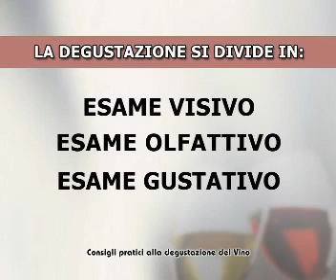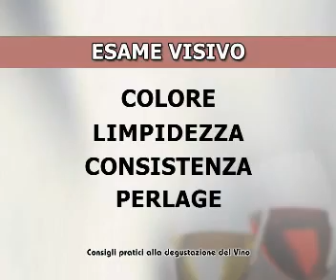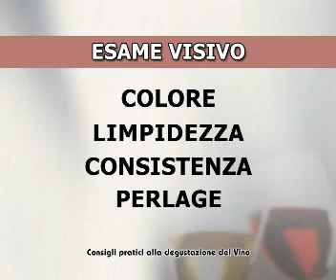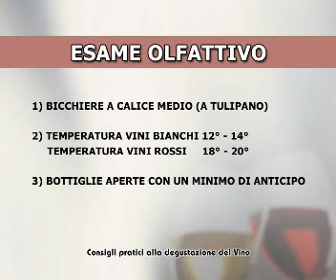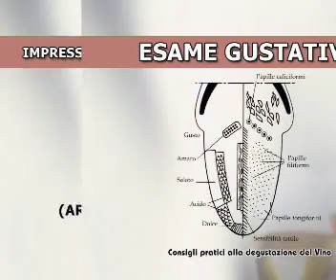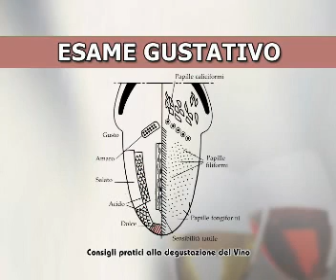consigli pratici alla degustazione del vino terza parte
Consigli pratici alla degustazione del vino info 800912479